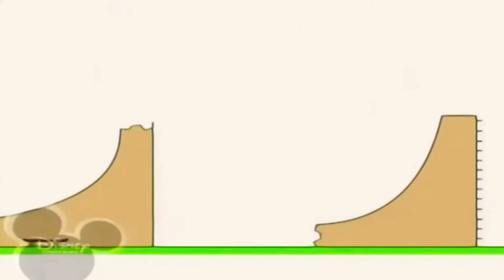22 січня 2019 р.